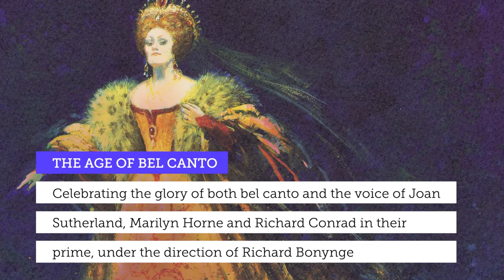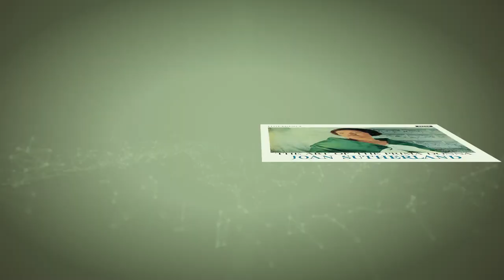JOAN SUTHERLAND – THREE GREAT RECITALS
One of Dame Joan Sutherland’s own favourite recordings, long unavailable on its own, reissued with additional material recorded at the Geneva sessions, with rarely seen photographs and a new booklet introduction.

In her introduction to this reissue of Sutherland’s 1969 recording of Romantic French Arias, Fiona Janes notes that the album was made just shy of the soprano’s 43rd birthday, roughly halfway through her career. A distinguished mezzo-soprano herself, Janes is now Artistic Director of the Joan Sutherland & Richard Bonynge Foundation. The Foundation’s mission is to foster the next generation of operatic artists through competitions and scholarships; the technical finesse and dedication of Sutherland to her art remain models for any aspiring singer, and this album stands testament to her ambition to conquer the coloratura repertoire in an area – French grand opera and opéra comique – which had not previously been considered her home territory.

Sutherland’s husband and coach Richard Bonynge was candid about the acrobatic as well as artistic nature of her act, both on stage and in the studio: ‘the public that comes to a bel canto opera is coming to a vocal circus – the critics have said that against us, I’ll say it for us. The singers are treading the high wires, they’re doing vocal gymnastics, and if they’re big singers and they bring it off well, it’s very exciting.’

Few vocal recital albums – sung by her or anyone else – demonstrate the thrill of that encounter as vividly as this one. Showpieces from Auber’s Fra Diavolo, Offenbach’s Robinson Crusoé and Meyerbeer’s L’Étoile du nord in particular require and receive an astonishing agility, lightness of touch, security of register and delicacy of temperament. Sutherland is in spectacular form and at the pinnacle of her virtuosic powers, making every cadenza, arpeggio and high note sound not only effortless but always beautiful in some of the most exquisite and technically demanding French arias ever written.

Janes also reports the pleasure Bonynge had making this album in Geneva with the Suisse Romande orchestra who had been so thoroughly schooled in the right kind of attack and phrasing required for this music by their founder-conductor Ernest Ansermet. While pyrotechnics were always Sutherland’s trademark, however, she was equally at home producing long legato lines of lilting warmth as can be heard in Meyerbeer’s Dinorah. For artists and listeners alike, this is an album of pure delight.

The original arias album is filled out by a short recital of French songs, recorded at the same sessions with Bonynge at the piano but only first published in 2004.

“The mixture of fireworks and cool, tender romanticism is well managed … Good accompaniment and outstanding recording quality.” Gramophone, October 1970

“She has an exceedingly large amount of showy and intricately written music to sing, and she carries out the task without ever misplacing a note or uttering one of doubtful intonation … deserves high praise for imagination, industry and an impressive level of excellence.” High Fidelity, January 1971